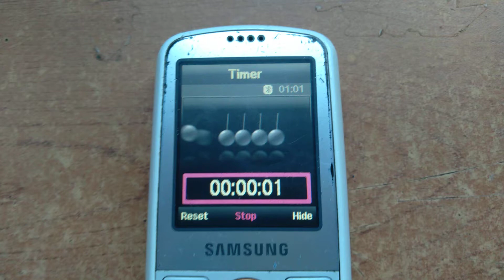Samsung gravity - Timer